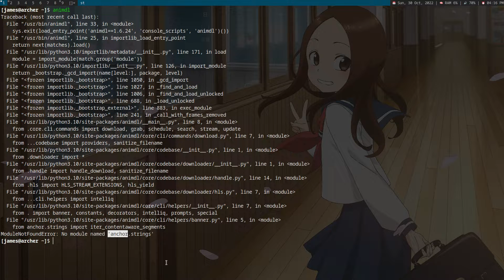How to Fix Broken Python Program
How to fix broken python program that doesn't start - pip and pacman - Arch Linux Tutorial